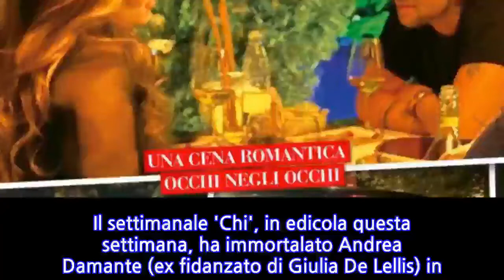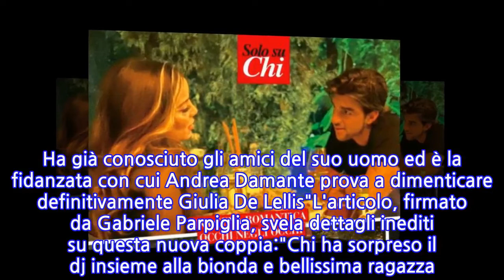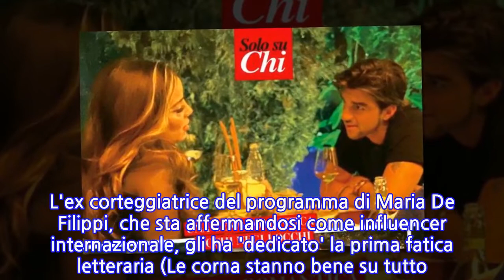Andrea Damante: Viviana Pizzini è la nuova...